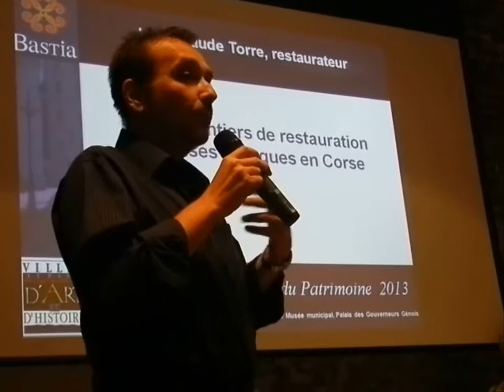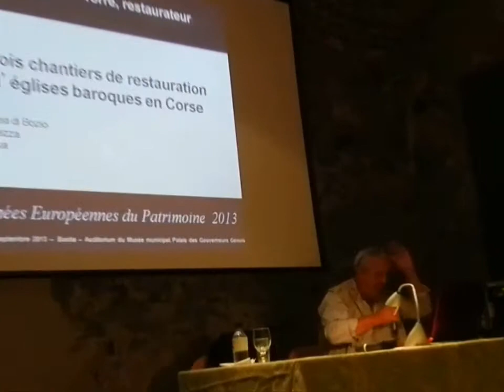004 2 - Jean Claude Torre, Michel Edouard Nigaglioni - 2013 09 15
004 2 - Jean Claude Torre, Michel Edouard Nigaglioni - 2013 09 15